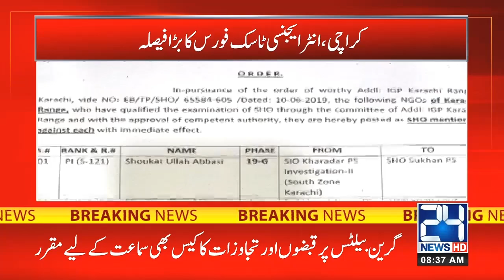Big News For Students, Govt Huge Decision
24 News HD is one of the leading news channels of Pakistan bringing you the latest current affairs from Pakistan and around the world.  Live National Assembly and Senate Session.